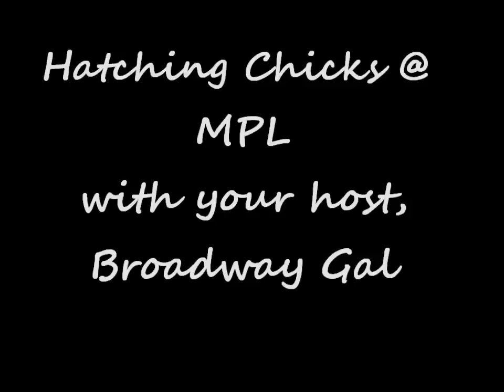Meet Cauli Le Poussin (Hatching Chicks @ MPL)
The Youth Services Department at Mooresville Public Library (Mooresville, Indiana) is hatching chicks this month (March 2012), and one has been named after Cauli Le Chat, MPL feline roving reporter.  Meet Cauli Le Poussin ("baby chick" in French).